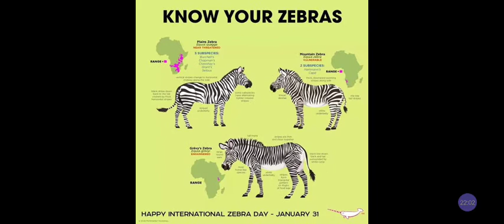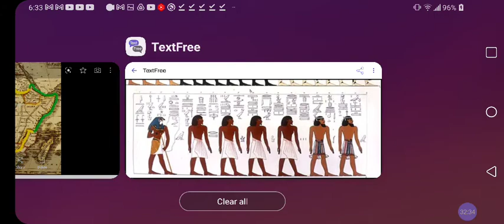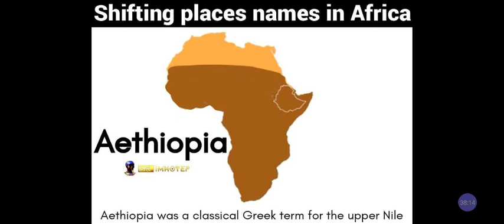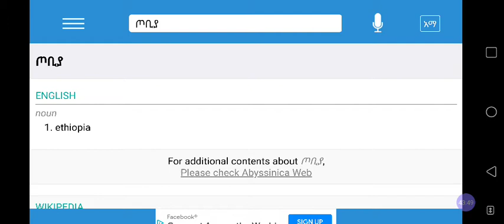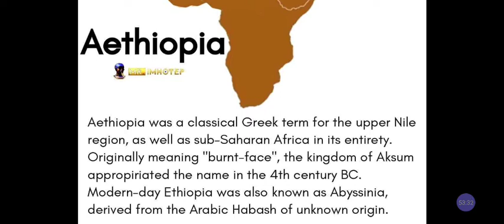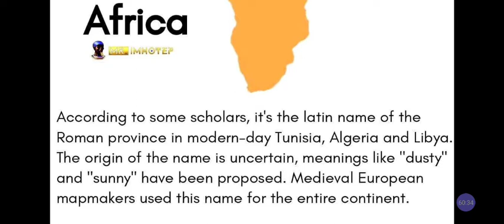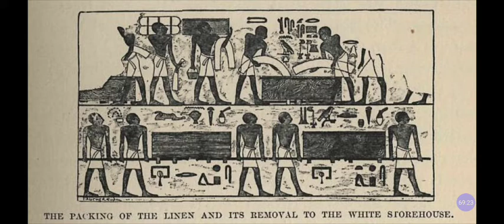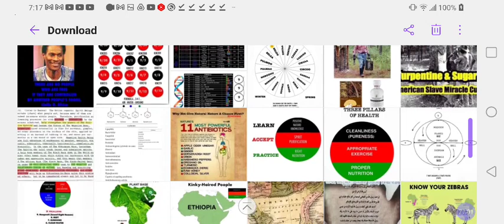Ancient EGYPT = KEMET From Ancient ETHIOPIA ጦቢያ & NOT From "AFRICA" The PSEUDONYM❓‼️@RastafariJews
Facebook.com/EthiopianWorldNET
Twitter.com/rastafariground
Twitter.com/lojsociety

Category

Nonprofits & Activism

License

(reuse allowed)